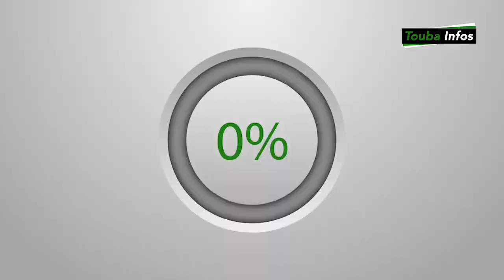Projet Naatal Touba: Discours de Serigne Chouhaybou Ridwane